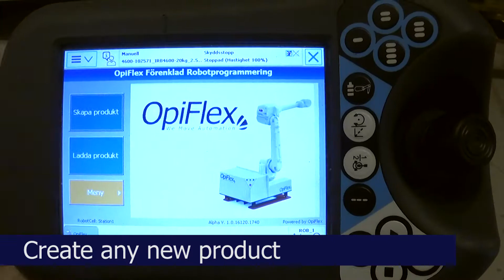OpiFlex Mobile Robot Use Case with Fenceless Safety and Easy Robot Programming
OpiFlex Mobile Robot with Fenceless Safety and Easy Robot Programming  automating a Salvagnini P2 Performer panel bender

OpiFlex Easy Robot Programming supports even Press Brakes, one of the most difficult applications for robots, with OpiFlex patented Easy Robot Programming.

OpiFlex Easy Robot Programming can be used for most machine tending and material handling applications including palletizing.

OpiFlex supports the new mega trends with higher mix and lower volumes . OpiFlex has flexible mobile robotic solutions with fenceless safety solution, allowing you to easily move and share the entire robot cell between multiple stations. Thanks to a patented docking solution, the robot works like a fixed robot at full performance. We also have a Flexible Easy Robot Programming so everyone can program the robot normally in 10 minutes without previous robot knowledge, instead of 3-4 hours of a specialist. Traditional robot programs in RAPID can be used if desired.